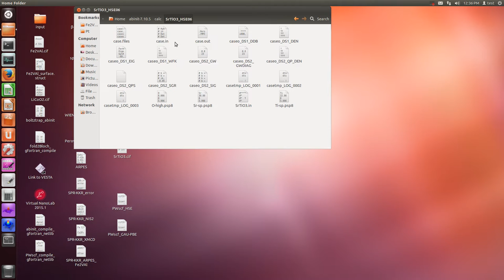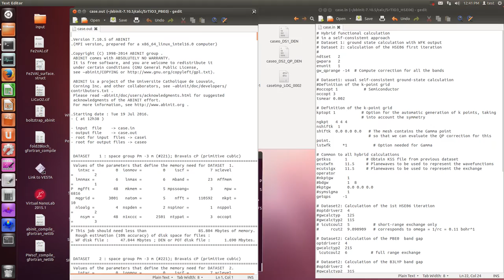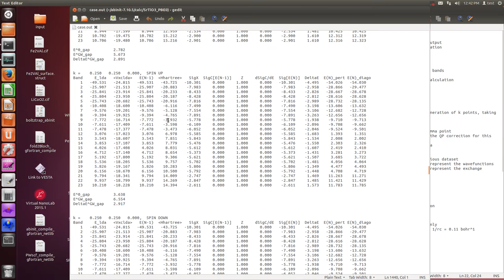Abinit (PBE0 calculation)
G. Kang et al., Phys. Rev. B 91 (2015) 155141.
| |PBE |G0W0 |GW0 |GW |QPGW0|QPGW |Expt.|
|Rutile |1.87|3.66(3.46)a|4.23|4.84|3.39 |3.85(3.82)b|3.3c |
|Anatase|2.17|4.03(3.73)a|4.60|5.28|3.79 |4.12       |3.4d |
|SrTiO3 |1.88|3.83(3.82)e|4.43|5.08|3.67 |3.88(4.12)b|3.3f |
a: M. Landmann et al., J. Phys. Condens.Matter 24, 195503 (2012).
b: M. van Schilfgaarde et al., Phys. Rev. Lett. 96, 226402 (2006).
c: Y. Tezuka et al., J. Phys. Soc. Jpn. 63, 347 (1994). (photoemission).
d: H. Tang et al., Phys. Rev. B 52, 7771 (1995).(optical).
e: A. R. Benrekia et al., Physica B 407, 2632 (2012).
f: M. Takizawa et al., Phys. Rev. B 79, 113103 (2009). (photoemission).

Please, see this movie before see
Abinit (HSE06 calculation).

■ GW calculation type: gwcalctyp

0-9: 1-shot
10-19: self-consistent (energy only)
20-29: self-consistent (energy and wavefunction)

0: standard Plasmon-Pole model GW calculation  (1-shot)
2: GW calculation using numerical integration (contour deformation method) (1-shot)

10: standard Plasmon-Pole model GW calculation (self-consistent (energy only))
12: GW calculation using numerical integration (contour deformation method) (self-consistent (energy only))

20: standard Plasmon-Pole model GW calculation (self-consistent)
22: GW calculation using numerical integration (contour deformation method) (self-consistent)

HSE06: 105 (1-shot), 125 ( self-consistent )
PBE0: 205 (1-shot), 225 ( self-consistent )
B3LYP: 305 (1-shot), 325 ( self-consistent )

Please, see /test/s/libxc/Input/t42.in and /test/s/libxc/Input/t41.in

□ pseudo dojo (norm conserving)
mkdir abinit_dojo
cd abinit_dojo
tar zxvf $HOME/Downloads/ONCVPSP-PBE-PDv0.2.tar.gz

□ case.files
case.in
case.out
casei
caseo
casetmp
Fe.psp8
V.psp8
Al.psp8

□ case.in
# Hybrid functional calculation
# in a self-consistent approach
# Dataset 1: ground state calculation with WFK output
# Dataset 2: calculation of the HSE06 first iteration
ndtset   2
gwpara   2
enunit   1
gw_qprange -14  # Compute correction for all the bands

# Dataset1: usual self-consistent ground-state calculation
Definition of the k-point grid
occopt 1 # Semiconductor
occopt 3
tsmear 0.002

kptopt 1           # Option for the automatic generation of k points, taking
                   # into account the symmetry
ngkpt   4 4 4
nshiftk  1
shiftk  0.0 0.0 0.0   # The mesh contains the Gamma point
                      # so that we can evaluate the QP correction for this point.
istwfk     *1           # Option needed for Gamma

# Common to all hybrid calculations
getkss      1        # Obtain KSS file from previous dataset
ecutwfn     11.5     # Planewaves to be used to represent the wavefunctions
ecutsigx    11.5     # Planewaves to be used to represent the exchange operator
nkptgw 1
bdgw 1 8
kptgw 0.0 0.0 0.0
symsigma 1
getqps     -1

# Dataset2: Calculation of the 1st HSE06 iteration
optdriver2 4
gwcalctyp 125
gwcalctyp2 115
# icutcoul2  5          # short-range exchange only
#     rcut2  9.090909   # corresponds to omega = 1/rc = 0.11 bohr^1

# Dataset2: Calculation of the PBE0  band gap
optdriver2  4
gwcalctyp2  215
 icutcoul2  6          # full range exchange

# Dataset2: Calculation of the B3LYP band gap
optdriver2 4
gwcalctyp2 315

# Definition of the planewave basis set
# energy cutoff [Ha]:
ecut         50 # Maximal kinetic energy cut-off, in Hartree
pawecutdg 24

nsppol 2

# Definition of the SCF procedure
nstep   250        # Maximal number of SCF cycles
diemac  12.0      # Although this is not mandatory, it is worth to
                  # precondition the SCF cycle. The model dielectric
                  # function used as the standard preconditioner
                  # is described in the "dielng" input variable section.
                  # Here, we follow the prescription for bulk silicon.

tolvrs   1.0d-15

# cif2cell start

□ Command (SCF Caclulation)
export OMP_NUM_THREADS=1
mpirun -np 4 abinit (less than symbol) case.files